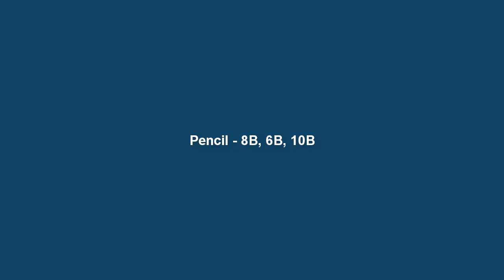Pencil Drawing Realistic Still life - A Bowl of Apples | step by step shading steps to follow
Watch step by step drawing and shading techniques.

Watch the video for easy step by step guide for drawing this in Pencil..  Hope you will like this Drawing and let know if you were able to recreate it..

◙ Product Details:-
Pencil:-
Art Line Love Art Sketch Pencils

Paper:-
Cartridge Paper